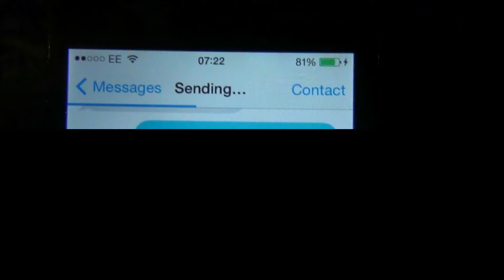POSSESSED BALL! (21-27.7.14 - Week 15)